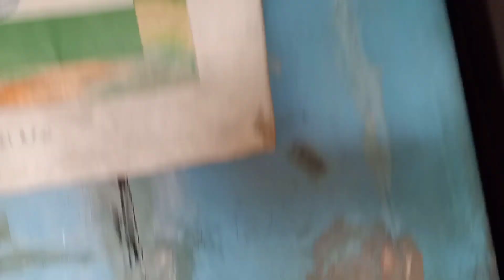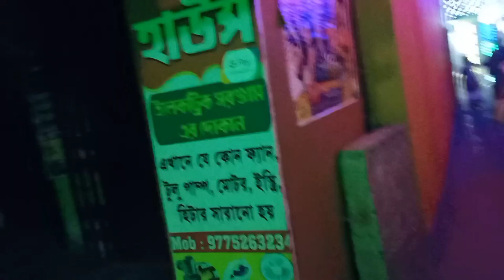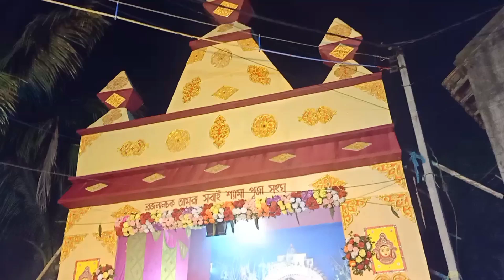কালীপূজার দিন আমার সঙ্গে ঝগড়া করে ঘরবাড়ি সব ভেঙে গাছ কাটতে লাগলো আমার বর.😥sorry for late uploaded🙏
কালী পূজার দিন আমার সঙ্গে ঝগড়া করে ঘর বাড়ি সব ভেঙে গাছ কাটতে লাগলো আমার বর..😥
rege giye ata ki sorbonash korlo amar bor.